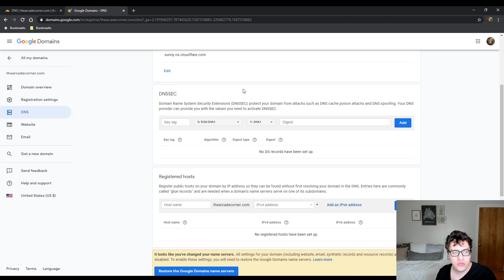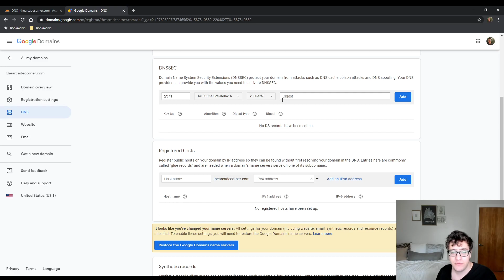How To Setup DNSSEC Using CloudFlare & Google Domains - CloudFlare DNSSEC Tutorial - DNSSEC Guide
DNSSEC was designed to help protect and validate data to make sure it was not modified in transit. It helps to protect against man in the middle attacks and forgeries that could redirect a valid domain such as google.com to a phishing website. This is of course in addition to protection against cache poisoning.